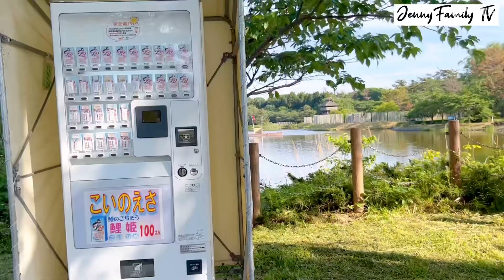LAKAD LAKAD MUNA BAGO MAG TAG LAMIG|@park